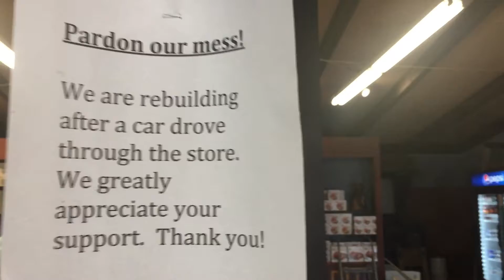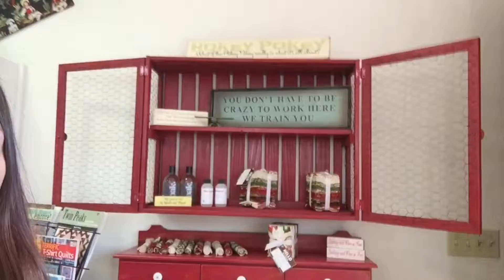road trip day 2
This is very late but I still want to remember it so I’m posting it anyways